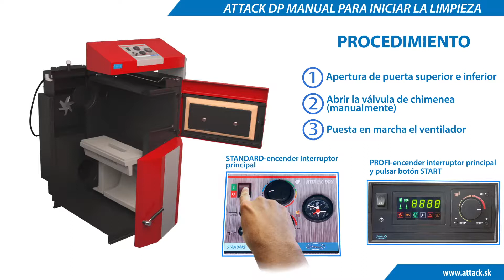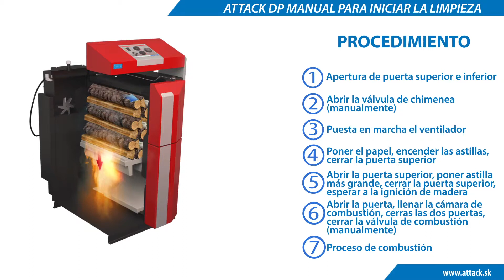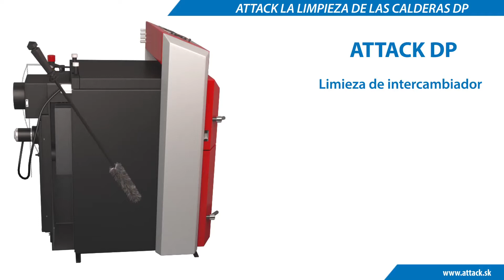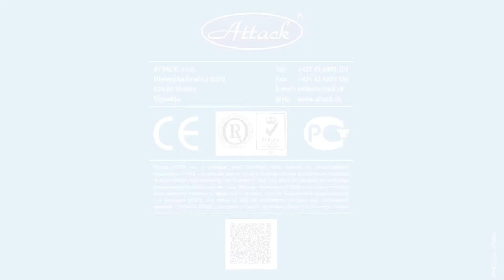ATTACK DP - Manuál para la ignición y limieza de caldera de gasificación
Manuál para la ignición y limpieza de caldera de gasificación de madera ATTACK DP gama 5000 está diseñada para la calefacción económica de las viviendas, chalets, pequeñas fabricas, talleres, etc. Longitúd de la cámara es 590 mm (desde 25 kW) asegura otra ventaja - poder cargar troncos grandes de madera.No hay que perder tiempo por cortar la madera.